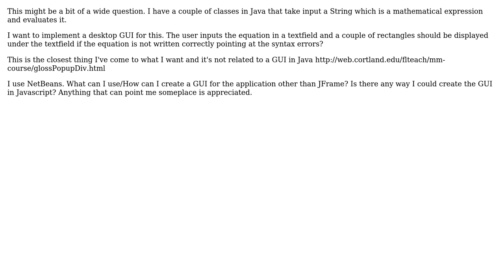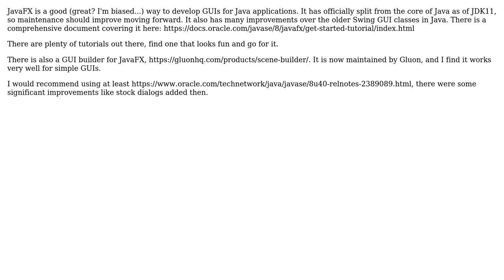Software Engineering: What options are for a GUI for a Java application?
With thanks & praise to God, and with thanks to the many people who have made this project possible! | Content (except music & images) licensed under CC BY-SA | Music | Images & others | With thanks to user Shury user B. Thomas and the Stack Exchange Network Trademarks are property of their respective owners. You are responsible for your own actions.